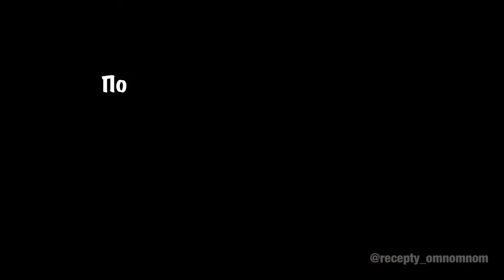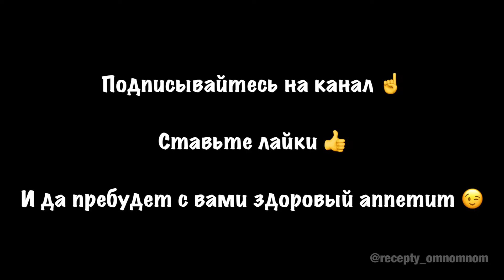Мексиканский тако с курицей и холопеньо рецепт.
🌮Решила порадовать мужа и приготовила его любимые тако. 🌮Идею с приготовлением курицы подсмотрела в нашем отеле в Доминикане. 🍗А легкая острота халопеньо идеально дополнила это блюдо. 🌶
▪️Лепешки для тако 10 шт
▪️Куриное филе 2 шт
▪️Растительное масло
▪️Соль
▪️Чёрный перец
▪️Кориандр
▪️Паприка красная сладкая
▪️Помидоры 4
▪️Лук красный 1/2
▪️Авокадо 1-2 шт
▪️Петрушка свежая
▪️Маринованные перцы халопеньо 1 баночка
▪️Лайм 1/2
▪️Оливковое масло 1-2 ст.л
1️⃣Куриное филе залить холодной водой, отварить 20-25 минут, остудить и разобрать на волокна.
2️⃣На растительном масле обжарить мясо 1 минуту, посолить, добавить чёрный перец, кориандр, паприку по вкусу, обжаривать помешивая 2 минуты.
3️⃣2 помидора очистить от кожи и перемолоть в блендере. Добавить к курице, накрыть крышкой и тушить до испарения жидкости.
4️⃣Мелко нарезать и смешать лук, авокадо, 2 помидора, петрушку. Полить авокадо соком лайма, чтобы не потемнел. Посолить, поперчить, добавить оливковое масло.
5️⃣Лепешки тако слегка обжарить на сухой сковороде до появления румяных пятен.
6️⃣В лепёшку выложить курицу, овощи, сверху колечки перца халопеньо.
*️⃣Есть сразу.
️⃣️⃣Для любителей ещё поострее, рекомендую добавить пару капель соуса табаско.